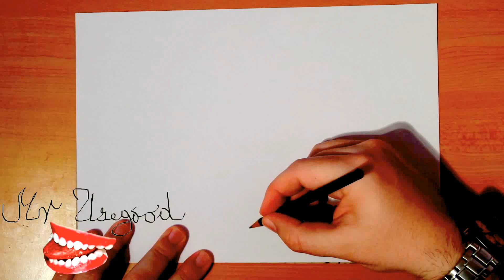How to Draw a Rainbow Heart Easy and color a Heart, Valentine's heart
How to Draw a Rainbow Heart Easy and color a Heart, for Valentine's - on paper | Drawing Time Lapse